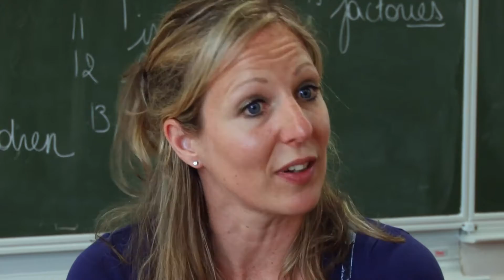Cécile & Sophie: 16. Ecole